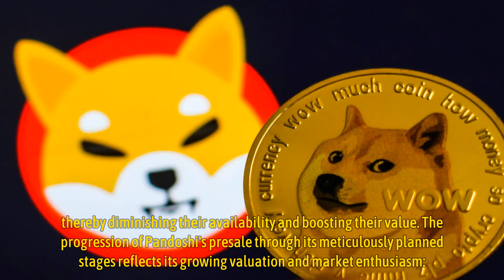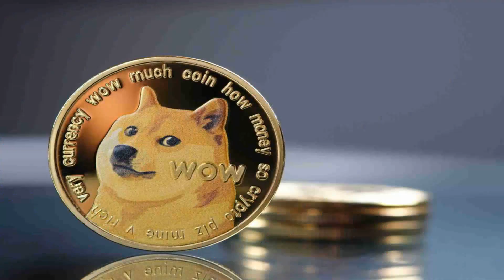Crypto Experts Say It’S Time To Swap Your Dogecoin (DOGE) For Pandoshi (PAMBO)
In the rapidly shifting sands of the cryptocurrency market, a new narrative is emerging among crypto experts: the potential shift from Dogecoin (DOGE), the beloved meme coin, to Pandoshi (PAMBO), a newcomer with promising prospects. As Dogecoin’s whimsical origins and celebrity endorsements face the test of time, Pandoshi’s innovative approach and underlying technology are catching the eye of crypto investors.

With its strategic positioning in the DeFi space and a growing community backing, Pandoshi is being touted as a wise swap for those holding Dogecoin, offering a blend of novelty and utility that could redefine investment portfolios in the digital currency realm.